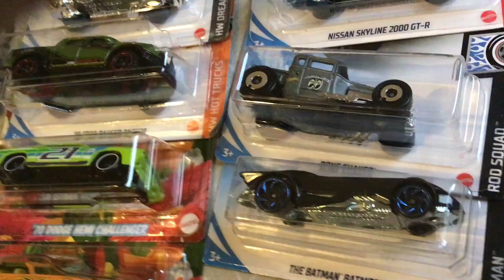Newer Hot Wheels Cars and Vintage Hot Wheels Redline 2021 Christmas gifts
All these cars came from my mom for Christmas Merry Christmas to all you collectors out there! I am using this music for this video.